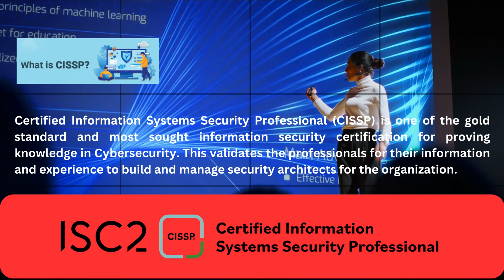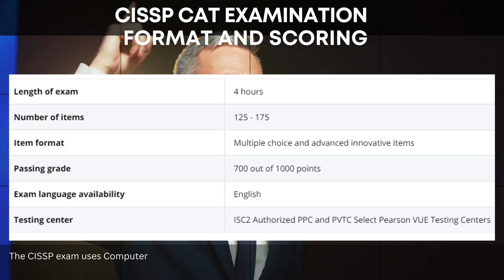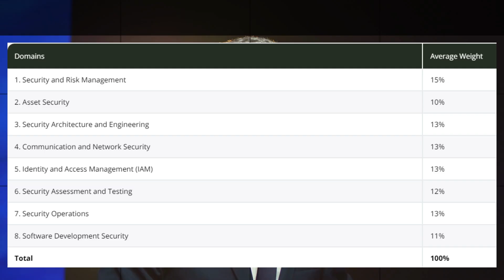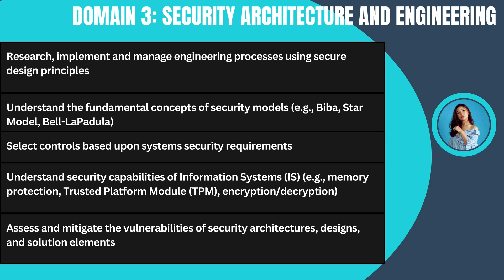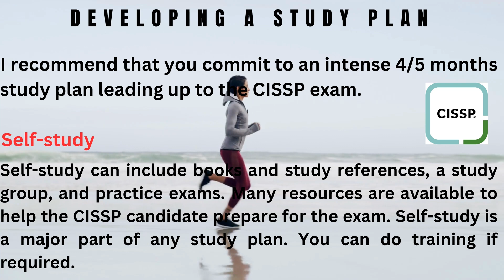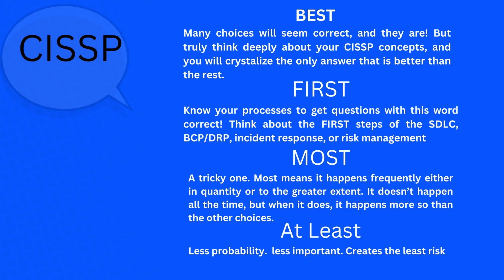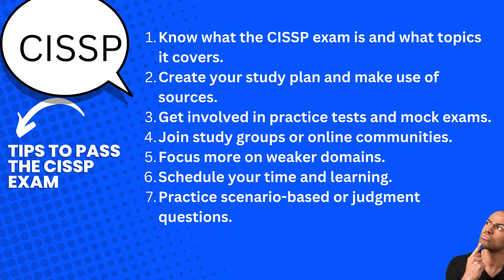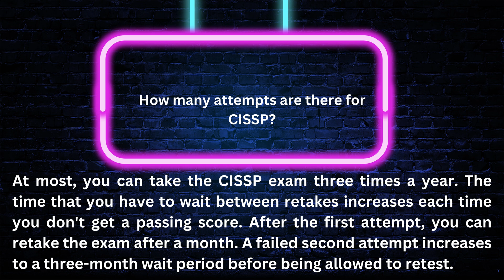CISSP Exam Prep: Comprehensive Outline and Study Guide. -Study Plan -Exam Cost -CISSP Exam Tips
Md. Iftekhar Hasan - CISSP, ISO Lead Auditor, CC, CCNA, MCP, CPISI, MITRE ATT&CK, SEO, CDCP, BSc (CSE), MSc(Telecom Eng.).

Results-Oriented IT and IT Security Manager with proven competence working in cross-cultural & multinational settings with leadership skills. Experienced of 20+ years in the field of IT infrastructure, Cybersecurity, and Information Security Governance, Risk & Compliance.